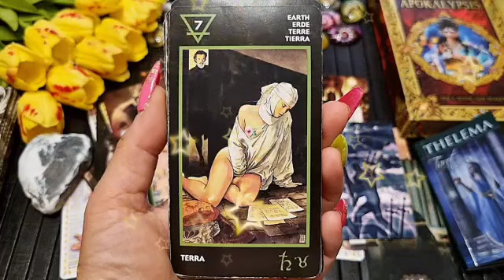برج الدلو من 14 إلى 24 شباط 2023 // فرحة قادمة♥️شخص يشعر بتأنيب الضمير اتجاهك يا دلو😭